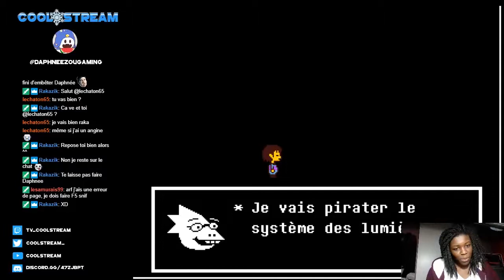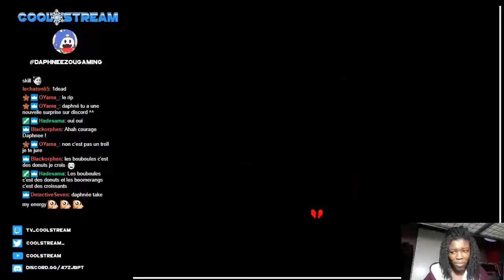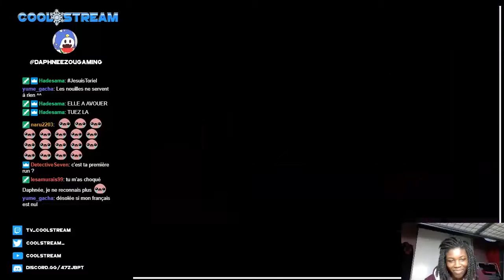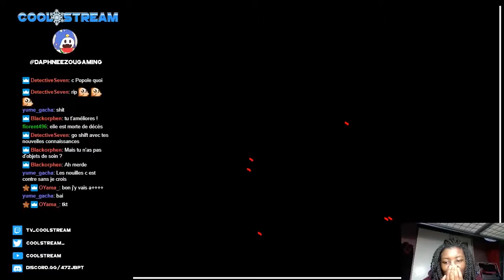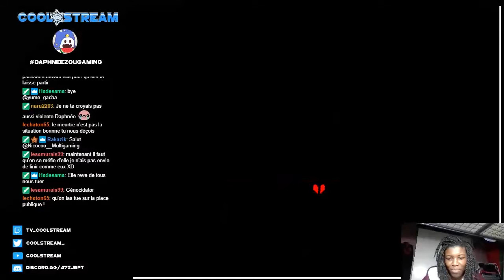Combat contre Muffet l'araignée vénale | Undertale (PC) - Épisode 5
Salut !

Voici le replay du live sur Undertale diffusé sur la CoolStream TV !

Bon visionnage !